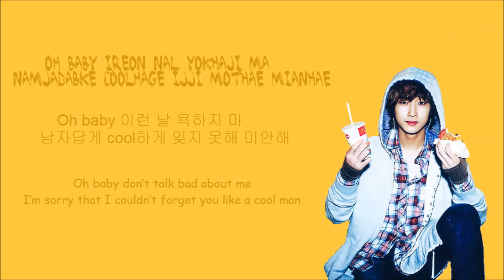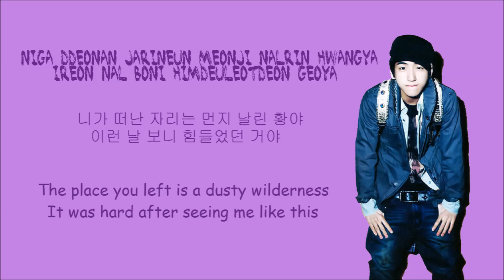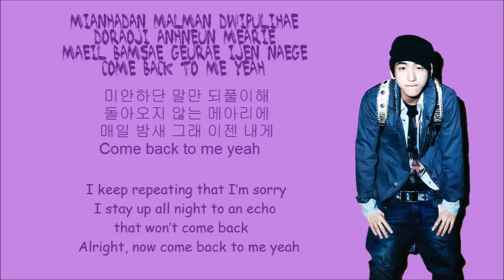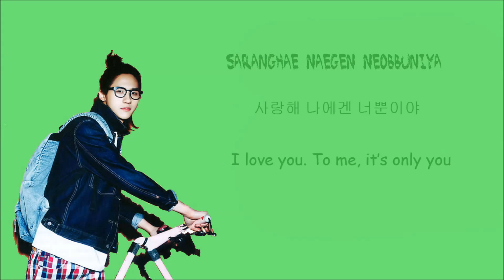B1A4 (비원에이포) - Remember | Color Coded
Gongchan - Pink;
CNU - Green;
Jinyoung - Yellow;
Sandeul - Blue;
Baro - Purple.

cr: PONYCANYON